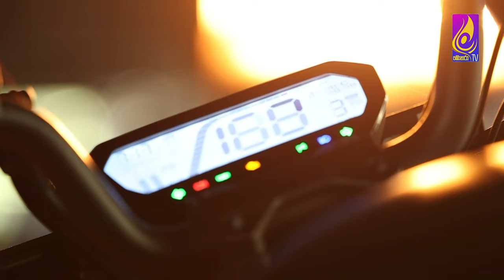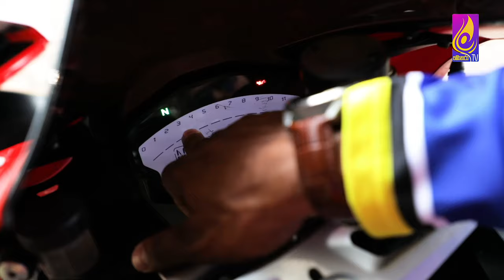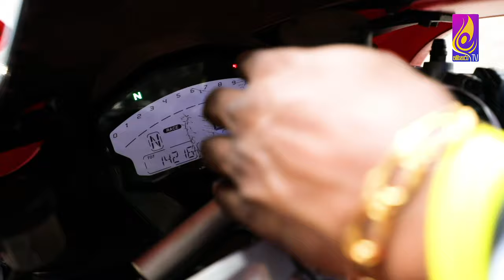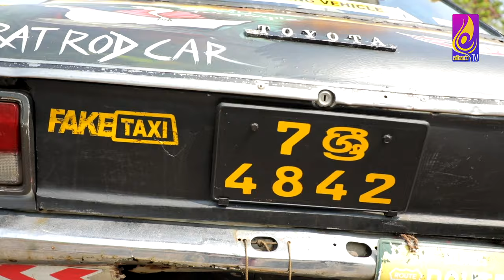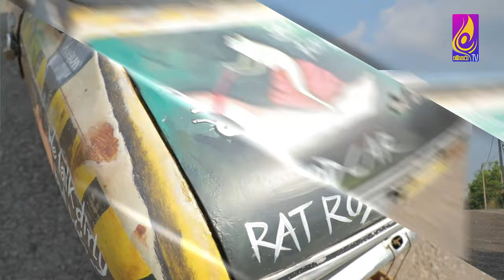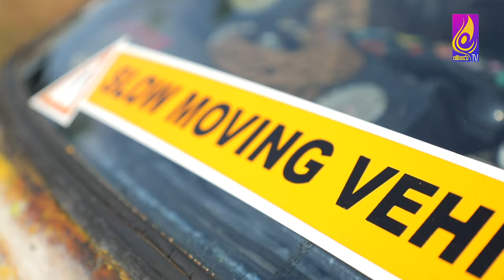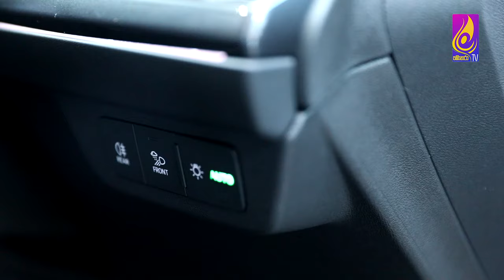Auto Zone || Episode 01